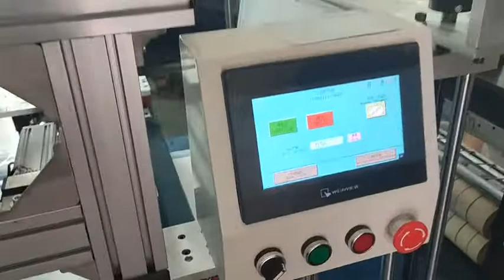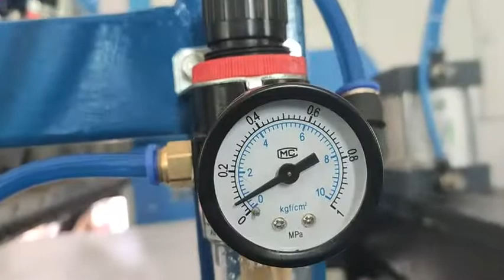Dignity sheet machine running video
How to make dignity sheet? Automatic dignity sheet machine / medical pad machine is mainly applied to produce disposable medical mats, medical sheets, absorbent mats and a variety of three-layer composite materials production.